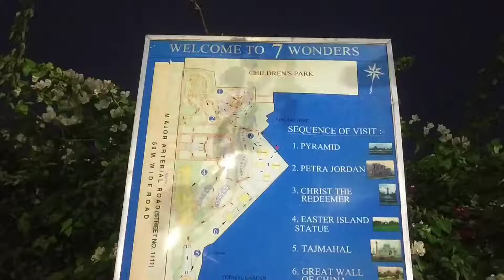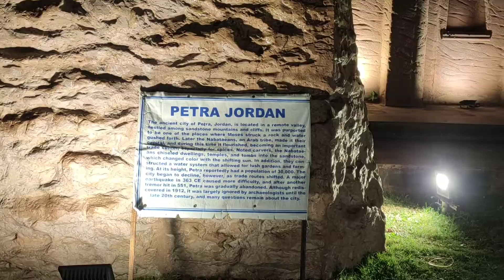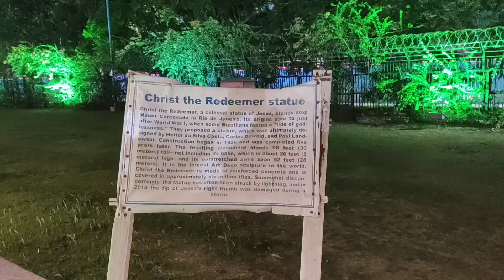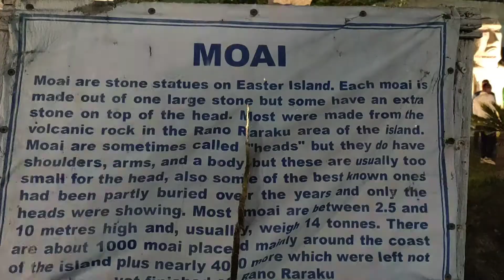রবিবারের বিকেলে full family👪 মিলে গেলাম Eco park, করলাম full enjoy